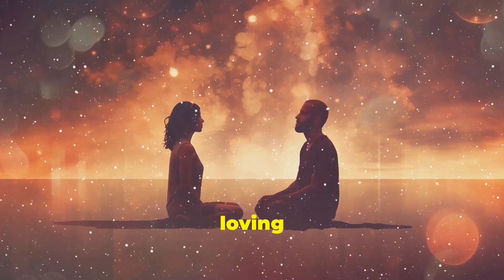"The Human Biofield EXPLAINED | Your Body's Hidden Electromagnetic Energy"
Did you know your body emits its own electromagnetic field? 🌌 This field—known as the human biofield—is a fascinating blend of science, energy, and consciousness. In this video, we explore how your heart, brain, nervous system, and even cells contribute to this invisible energy field.

You’ll learn:

How the heart generates the strongest electromagnetic field in the body 💓

The role of brain waves and emotional states in shaping your biofield 🧠

How nerves, muscles, and cellular activity contribute subtle electrical and magnetic signals ⚡

The science behind how the biofield may interact with external energies and frequencies 🔮

Whether you're into neuroscience, energy healing, spirituality, or consciousness, this video connects modern science with ancient wisdom.